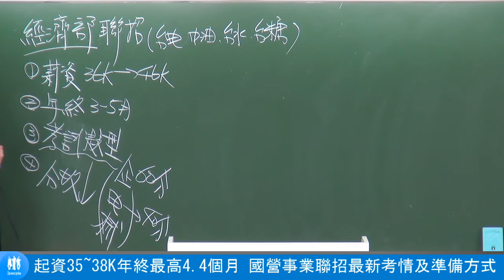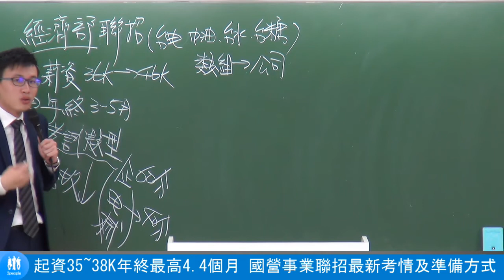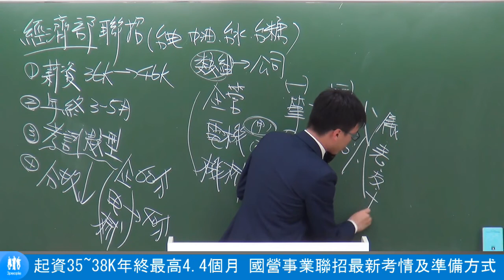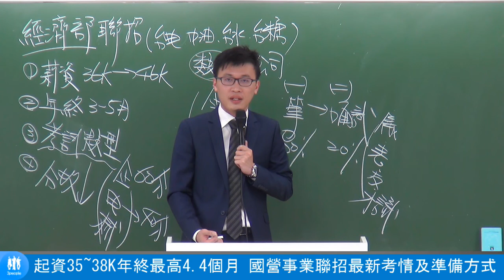106年經濟部國營事業招考錄取技巧說明會-三民輔考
【經濟部聯合招考】
起薪35K！
台電中油台水大舉招考怎麼可以錯過
最多人選擇的國營考試輔考機構
相信三民金榜題名！